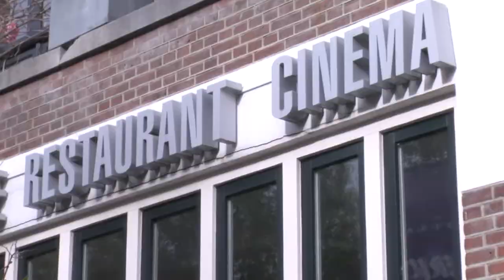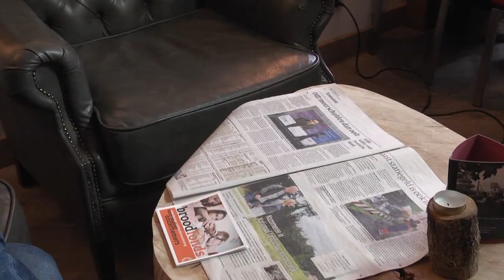Broodfonds: solidariteit in een nieuw jasje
Het broodfonds is een succes door heel Nederland. In zo’n collectief spreken zelfstandigen af om elkaar te steunen bij ziekte. Het is een sociaal vangnet voor en door ondernemers.